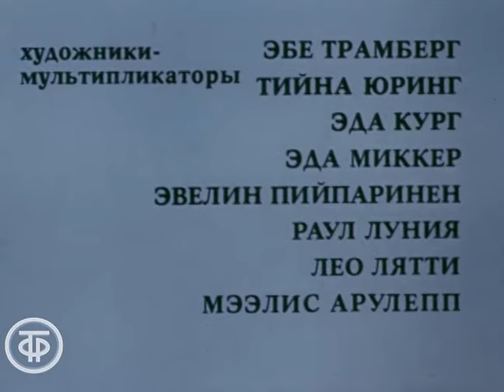Калле и Бука. Мультфильм (1984)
Рисованный мультфильм том, как мальчик Калле попадает в старый замок, где живет волшебник.

Однажды возле старого замка озорной мальчишка обидел девочку, которая играла с мишкой. Он забрал у нее игрушку, испачкал платье и угостил жуком, завернутым в фантик от конфеты. А когда он бросил плюшевого мишку о стену старого замка, то вместе с мишкой оказался втянутым внутрь замка. Как оказалось, замок был не простой, а волшебный, и жил в нем самый настоящий волшебник, у которого была специальная машина для наказания плохих мальчишек.

Автор сценария - Владислав Коржец
Режиссер - Хейки Эрнитс
Оператор - Арви Ильвес
Композитор - Тынис Кырвитс
Художник - Антс Руусмаа